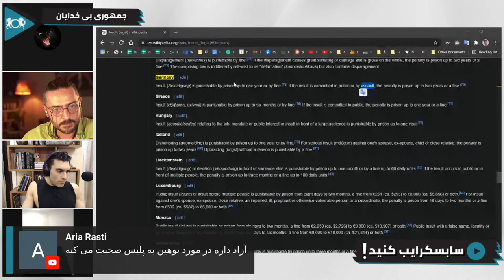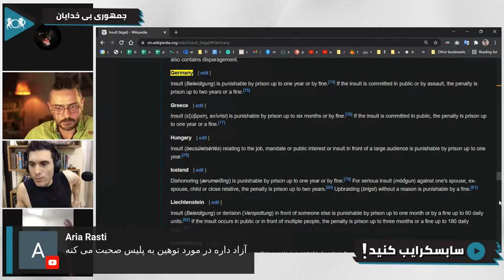بررسی آزادی بیان در کشورهای مختلف از جمله آلمان | گفتگو با بی خدایان